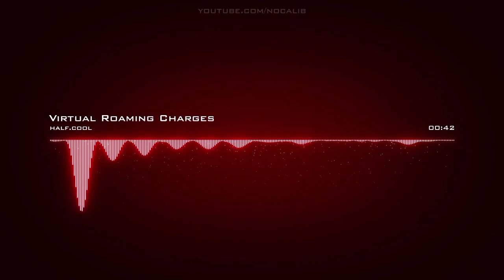half.cool | Virtual Roaming Charges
Support me